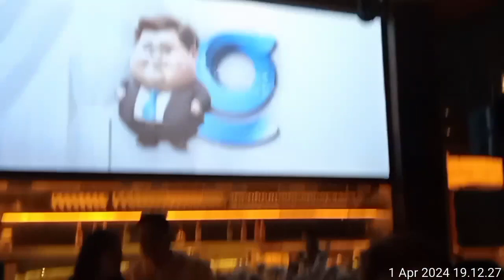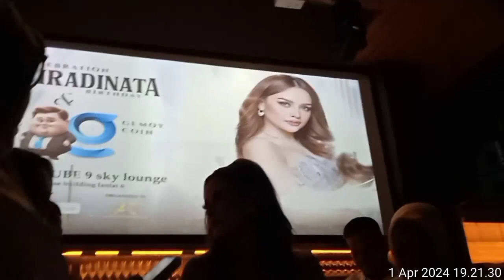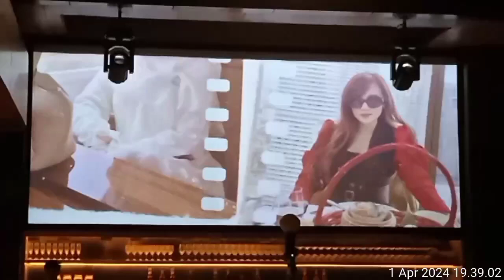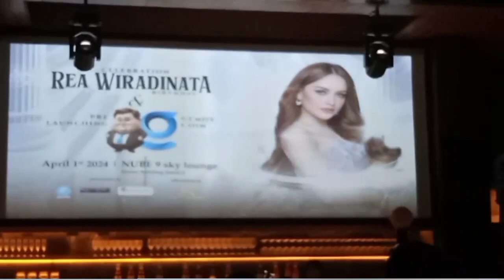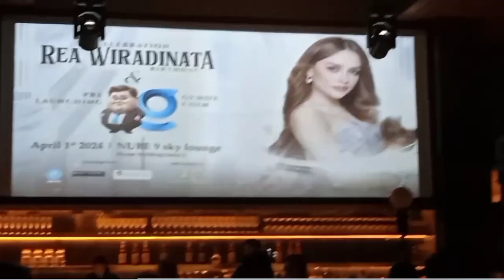PRE LAUNCHING COIN GEMOY - CRYPTO & BIRTHDAY CELEBRATION REA WIRADINATA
PersNews Jakarta, Senin, 1 April 2024 -